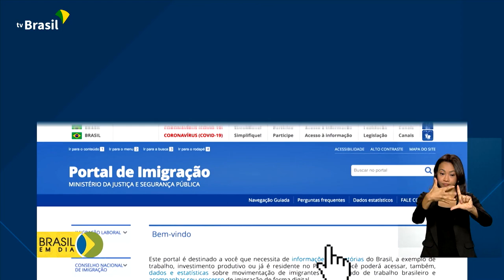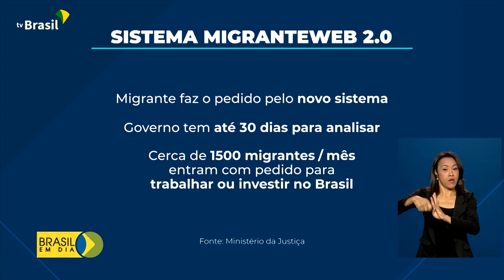Imigração | MigranteWeb 2.0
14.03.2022 - A partir de agora, estrangeiros que quiserem pedir autorização de residência no Brasil poderão utilizar o novo MigranteWeb 2.0. O sistema, lançado pelo Ministério da Justiça e Segurança Pública, agilizará o trâmite dos processos.